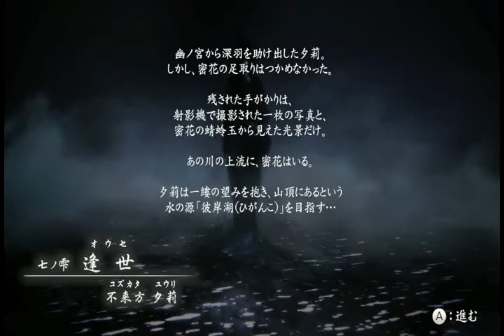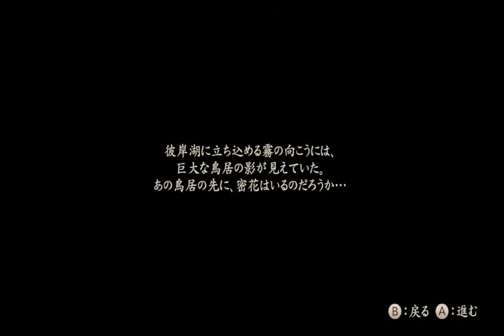いにの零 ～濡鴉ノ巫女～ 実況プレイ19